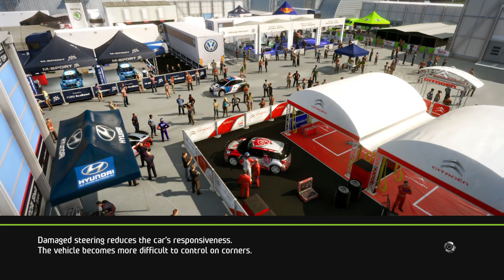WRC 6 FIA World Rally Championship parte 6